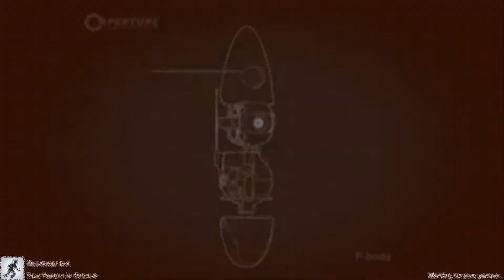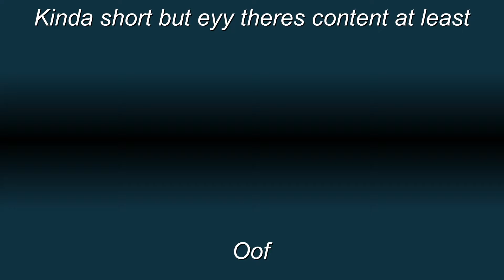Portal 2 in a Nutshell | Portal #1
This video is just kinda funny moments and that yeah enjoy I guess